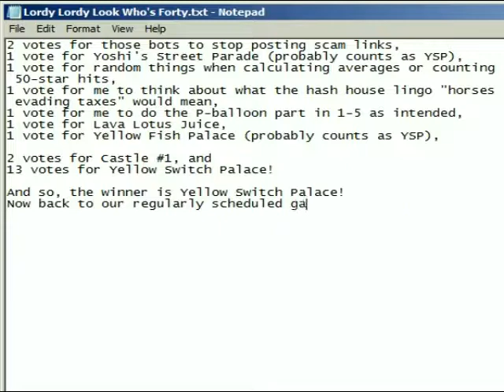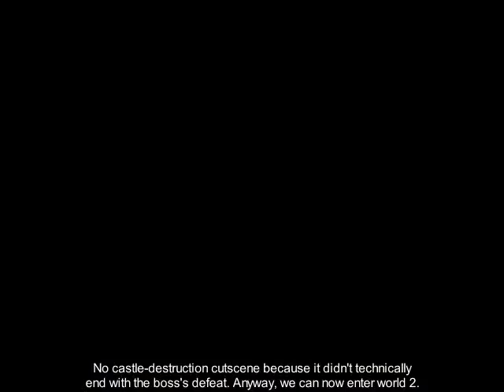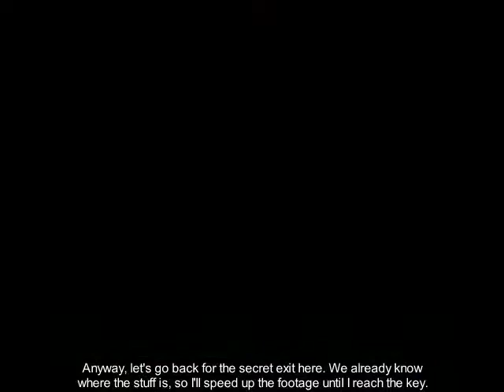Some Guy Plays Peach is Missing [3] Nairobi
I'd say I have about 40 reasons to upload this video today.

Levels played:
-World 1-5, Muncheurs Valley (brief revisit)
-Yellow Switch Palace
-World 1-2, Green Valley (revisit)
-Castle #1
-World 2-1, Koopa Beach 1 (both exits)

In this episode, I show the P-balloon section being cleared as intended, then release some lemon blocks into the world, invade a castle with my horse, and then relax at the beach for a bit.

(11:11) Gosh darn fart bucket! The "too" at the end of this annotation should be "to". I even doubled up on my proofreading efforts this time, because I really wanted there to be no mistakes in this video, and still failed.

Any comments containing F-bombs and/or S-bombs will go missing! (In other words, they'll be deleted.)

You're its:
Super Mario World SMW SNES Hack Peach is Missing Aurel509 1-5 P-Balloon Part Done Properly Yellow Switch Palace 1-2 Revisit Castle #1 Boss Bomb Man Mouser 2-1 Both Exits Places Need to Make Their Doors More YOSHA Compliant Gotta Love That UMM!!! Thumbnail My 40th Birthday FTW Touhou Cirno Mokou Kaguya Cake SomeGuy712x Some Guy SRA